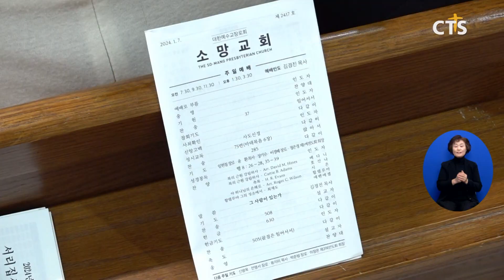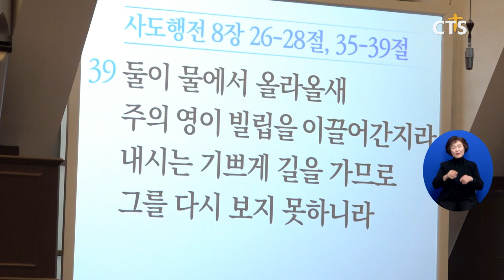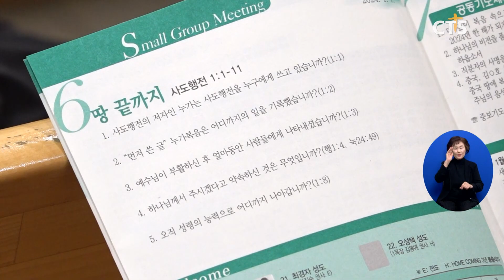한국교회 새해 첫 주일 예배 모습 “그리스도를 나타내는 2024!” (이현지) ㅣCTS뉴스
앵커 : 지난 주일 예배 잘 드리셨는지요? 2023년의 아쉬움은 뒤로 하고, 2024년 새해를 은혜로 시작하는 첫 번째 주일예배였습니다.

앵커 : 성도들은 어떤 생각으로 올해 첫 주일을 보냈을까요? 새해에는 더욱더 크리스천다운 삶을 살기로 다짐하거나, 가족의 건강을 위해 기도하는 등 다양한 모습이었습니다. 이현지 기잡니다.

2024년 첫 번째 주일 예배를 드린 한국교회.

소망교회도 첫째 주일을 엄숙하고도 활기차게 보냈습니다.

성도들은 새해 시작을 은혜로 맞이하자는 마음으로 예배의 자리에 나왔습니다.

INT 원현진 성도 / 서울 강남구
2024년 새로운 새해를 시작하는데 (첫 주일예배가) 굉장히 뜻깊은 예배인 것 같아요 우리 가족 모두 다 건강하고 올 한 해 또 무탈하게 하나님의 인도하심으로 보냈으면 합니다

INT 이해명 권사 / 경기도 용인시(자녀가) 결혼한 지 9년 만에 귀한 손자를 얻었어요 올해 2024년도 (감사한) 마음으로 다시 또다시 시작이라는 마음으로 이 첫 예배에 나왔습니다

이날 소망교회는 사도행전 8장 속 전도자 빌립의 이야기를 묵상했습니다.

'그 사람이 있는가'를 주제로 설교한 소망교회 김경진 목사는 “새해 성도에게 좋은 사람, 좋은 만남이 가득하길 바란다”며 “더불어 스스로 전도한 새로운 생명 한 사람을 얻는 한 해가 되자”고 전했습니다.

김경진 목사 / 소망교회
2024년 우리 소망교회의 모든 분이 정말 그런 친구 한 사람씩 얻을 수 있었으면 좋겠습니다 내 삶의 의미를 만들어주는 친구 한 사람 나를 바른길로 인도해 줄 수 있는 친구 한 사람 여러분의 입으로 전도하여 얻게 되는 새로운 생명 한 사람 꼭 여러분 주위에 올해는 생겨났으면 좋겠다 하는 마음이 있습니다

중앙성결교회도 새해 첫째 주일을 은혜 가운데 보냈습니다.

이날 예배에서는 사도행전 1장 말씀을 묵상하며, 2024년 사도행전 강해 프로젝트의 시작을 알렸습니다.

'땅끝까지'라는 제목으로 설교한 한기채 목사는 “올해 성도들이 가정과 학교, 직장 곳곳에서 주님을 나타내는 삶을 보여주길 바란다”고 권면했습니다.

INT 한기채 목사 / 중앙성결교회
땅끝이라고 하는 것은 그야말로 주님 오실 때까지 우리가 나가야 하는 곳이라고 생각합니다 열심히 기도하면서 우리 성도들이 정말 세상을 변화시킬 수 있는 삶을 살았으면 하는 것이 사도행전 말씀을 (설교)하면서 제가 가지고 있는 기대입니다 올해에는 그리스도를 각처에서 나타내는 삶을 사십시오

예배를 마친 성도들은 새해 첫 주를 은혜 가운데 마무리할 수 있어 하나님 앞에 감사하다고 전했습니다.

INT 김효선 성도 / 서울 서대문구
2024년도를 하나님 앞에 예배로 시작할 수 있어서 너무 감사드리고 올 한 해 저희 가정이 목사님 말씀대로 하나님을 드러내는 한 해가 되길 기도합니다

INT 김석환 장로 / 서울 서초구
내가 예수님을 나타내면 교회가 또 예수님을 나타내게 되는 거고 교회가 예수님을 나타낼 때 세계 복음화가 땅끝까지 이루어진다고 봅니다 오늘 새해 정말 은혜로 한 해를 이렇게 열어갈 수 있고 은혜로 또 결심할 수 있는 기회가 시간이어서 너무 좋았습니다

2024년 새해, 크리스천다운 삶을 다짐한 한국교회 성도들을 응원합니다. CTS 뉴스 이현지입니다.